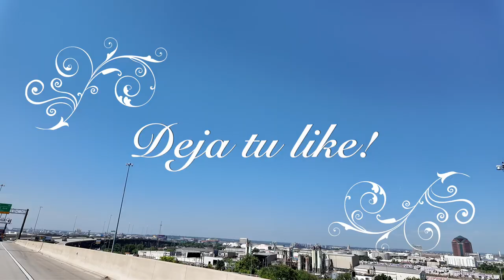Solo Sikoa attacks Roman Reigns - WWE Smackdown August 16, 2024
Solo Sikoa Acknowledges Roman Reigns as Tribal Chief - WWE Smackdown August 16, 2024

WWE SmackDown, also known as Friday Night SmackDown or simply SmackDown, is an American professional wrestling television program produced by WWE. It airs live every Friday at 8 p.m. Eastern Time (ET) on Fox, although some sporting events occasionally move it to FS1. SmackDown is the most viewed television show on Friday nights in the United states of America.[3] Fox Deportes simulcasts the program with Spanish-language commentary. The show features characters from the SmackDown brand, to which WWE employees are assigned to work and perform. It is considered to be one of WWE's two flagship programs, along with Monday Night Raw.[4]

SmackDown! debuted in the United States on UPN on April 29, 1999, and was formerly broadcast on Thursday nights. The show moved to Friday nights on September 9, 2005, and began airing on The CW in September 2006, after the merger of UPN and the WB. The show later moved to MyNetworkTV in October 2008.[5][6] On October 1, 2010, SmackDown moved to cable network Syfy,[7][8] and eventually returned to Thursdays on January 15, 2015.[9] The show then moved to the sibling USA Network on January 7, 2016,[10][11][12] and later that year, beginning on July 19, SmackDown began broadcasting live on Tuesday nights.[13] SmackDown's move to Fox on October 4, 2019, marked the show's return to Friday nights and over-the-air broadcast television (as well as the second time SmackDown has aired on a Fox-owned network). On October 31, 2025, the show will return to the USA Network.[14]

SmackDown has been broadcast from over 100+ arenas, 100+ cities and towns, and eight countries: United States, Canada, United Kingdom, Japan in 2005, Italy in 2007, Mexico in 2011, and France and Saudi Arabia in 2024, with a show in Germany set to take place in August of the latter year. Prior to switching to its current live format, taped episodes premiered a few hours earlier in Ireland and the United Kingdom than in the United States (and a day earlier in Australia, Canada, Singapore, and the Philippines) due to time differences. For international broadcast listings, see below. The show celebrated its 15th anniversary on October 10, 2014,[15] and the 1000th episode on October 16, 2018.

The WWE Network ceased operations in the United States on April 4, 2021, with all content moved to Peacock which now has all previous episodes of SmackDown. Recent episodes are still available for on-demand viewing 30 days after the original air date.

Roman Reigns' Return To WWE SmackDown This Friday Reportedly Not A One-Off Appearance

Wwe/Getty Images

Prior to last weekend, Reigns hadn't been seen since WrestleMania 40, where he lost the Undisputed WWE title to Rhodes (Reigns had surpassed all but a few records for the longest-reigning champion in the history of WWE's world title). In that time, Sikoa has kicked Jimmy Uso and WWE Hall of Famer Paul Heyman out of The Bloodline and added former MLW Heavyweight Champion Jacob Fatu, as well as former IWGP Heavyweight Tag Team Champions Tama Tonga and Tanga Loa. Tonga and Fatu have already won the WWE Tag Team Championship.